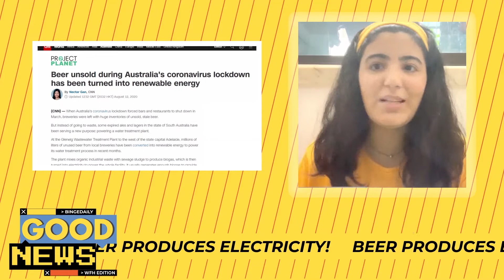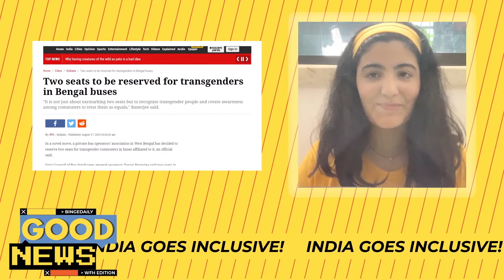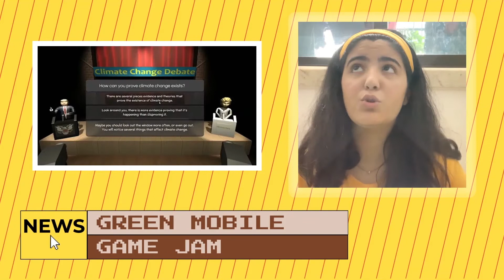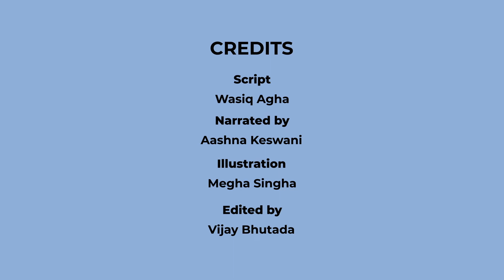Good News : August 31st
We've found the stuff that’ll make you smile, so, here’s your weekly dose of positive, wholesome, non-negative, not-for-profit, legitimate headlines… Well, you get the point!

Welcome to Bingedaily, your go-to for all things trending!
We are an evolving Internet News and Media Company from India, and we want our readers to have a fresh perspective on Trends, Culture, News, Politics, Food, Sex and Sexuality, LGBTQ, journalism, Entertainment and share a point of view on things that matter to our audience.